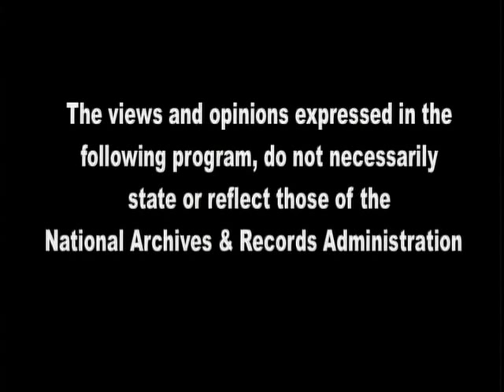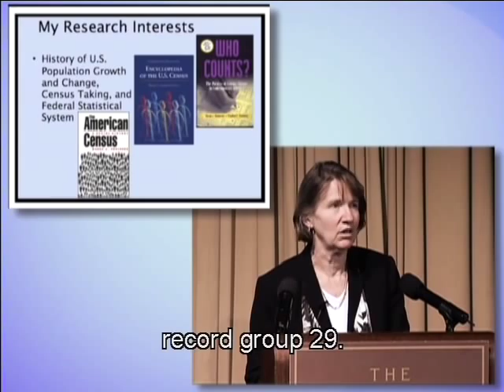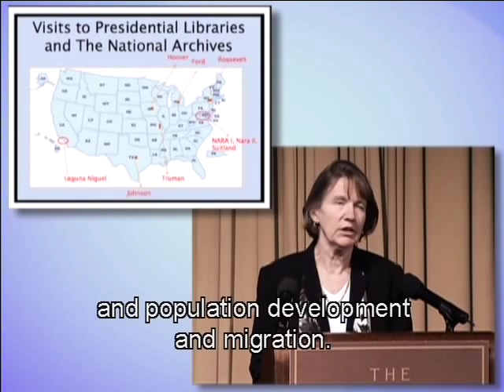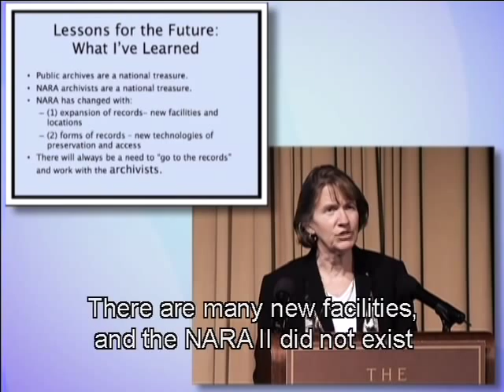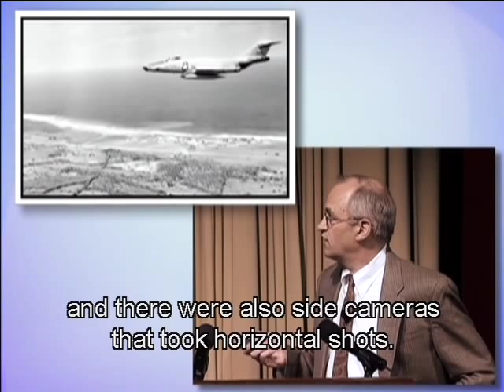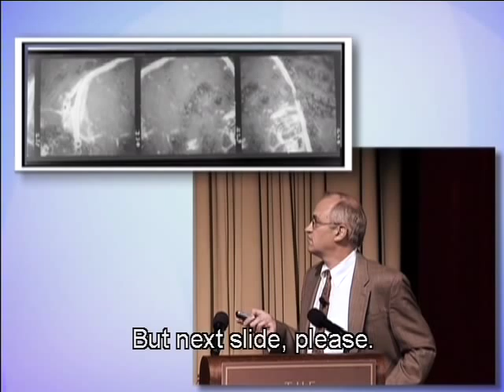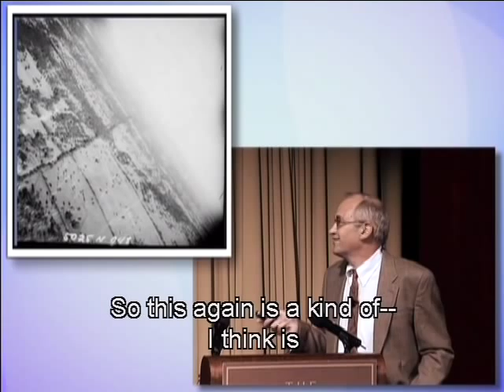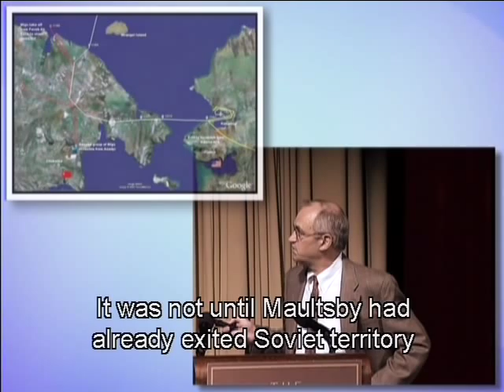The National Archives From a Community Perspective - Part 1/3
(Part 1/3) Watch this panel discussion talk about the National Archives from a community perspective in Washington DC,  across the country, and on the web.

Panelist speakers include Davide McMillen, Director of External Affairs; HW Brands, Professor of History at University of Texas, Austin; Margo Anderson, Professor of History at University of Wisconsin, Milwaukee; Megan Smolenyak, Chief of Family History at Ancestry.com; Donald Ritchie, Associate Historian at the US Senate Historical Office; and Michael Dobbs of the Washington Post.

To see the latest expert lecture, book signing, rare film screening, or other event, check our calendar You can also watch events you've missed on our YouTube channel